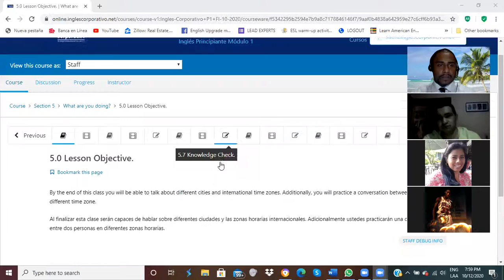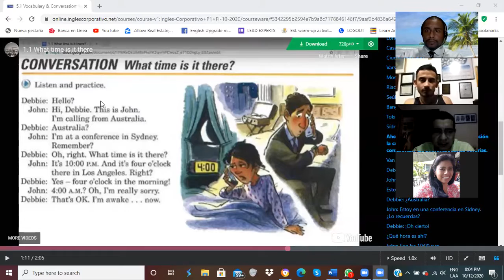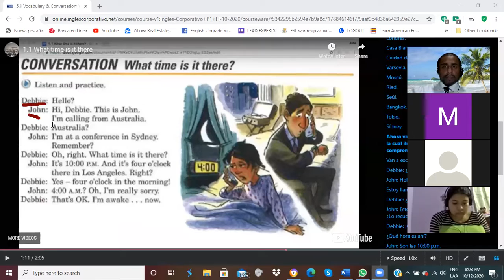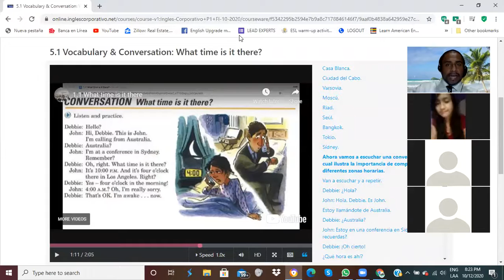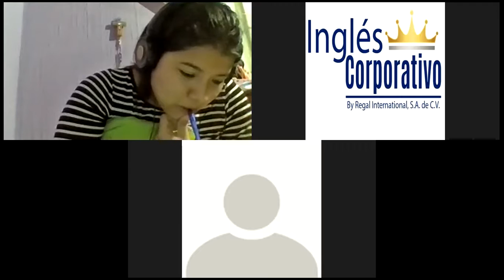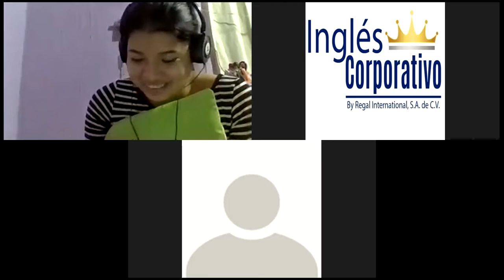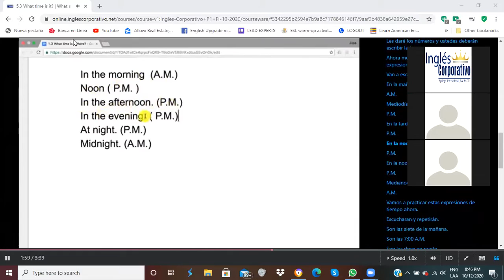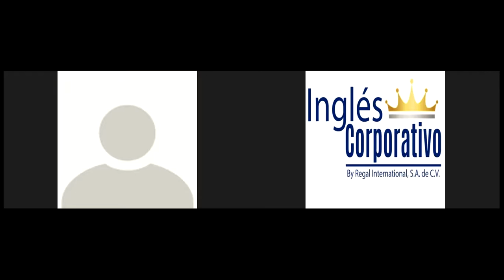Ingles Corporativo-Time Zones